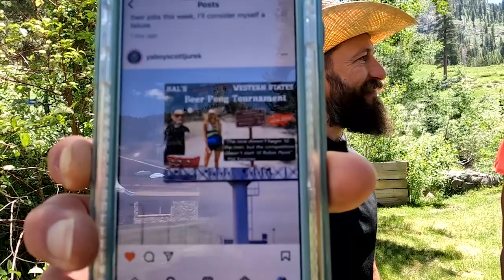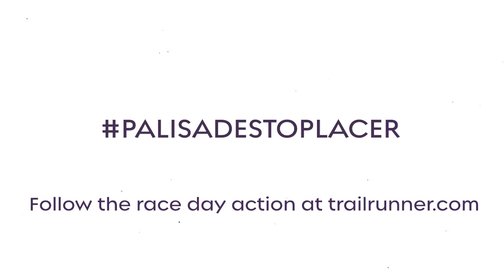2022 Western States 100 Mile | Camille Herron Interview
Peter Maksimow interviews athletes in and around Olympic Village getting ready to run the 2022 Western States 100 Mile Endurance Run. In this video he talks with Hoka athlete, Camille Herron. Learn more about Camille and the other 2022 favorites in our "Elite Athlete Preview" article: